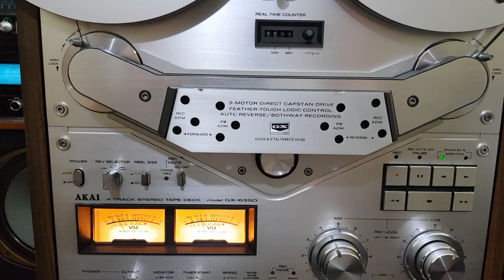Âm thanh cổ. Em mời các bác chiêm ngưỡng. Cty Đt Hanh Nguyễn 0936583140